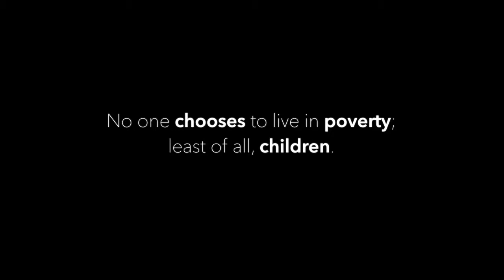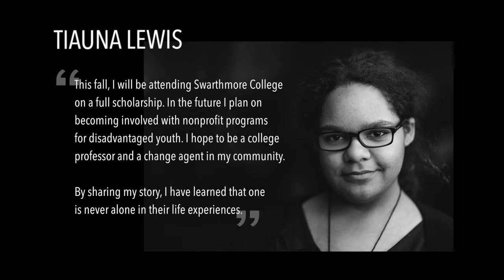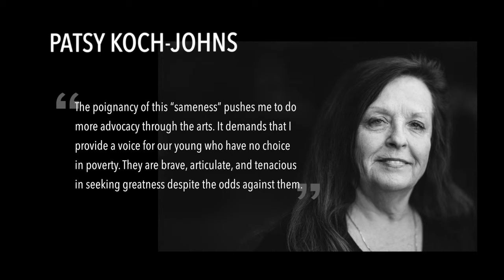Adventures - Poverty: Not a Choice (HD)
In high poverty neighborhoods, the surrounding public schools often face problems with mobility. Each year the numbers fluctuate and, on the surface, these students simply leave their schools and move on to another; but there’s more to the transition that remains unknown.

In “Adventures,” former Lincoln Public Schools student, Tiauna Lewis shares the experience of a child living in transition. Through childhood memories, she explores the chaos of instability, all the while growing up in a world where this is her normal. The piece shows how one student copes with bouncing from home to home and school to school.

“Others can learn what it is like to be a person, repeatedly exposed to transition and contrasting social classes,” the now Swarthmore College freshman said. ”This piece serves to make it known how difficult life is for more hidden demographics.”

While mobility does not alway translate into changing schools, nearly 5 percent of Nebraska’s students are considered highly mobile, meaning they have enrolled in two or more public schools in one calendar year.